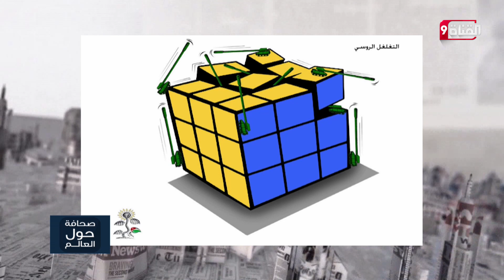أبرز ما تناولته الصحف العربية والأجنبية من رسوم كاريكتير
Nilesat (النايل سات): 11603 أفقي